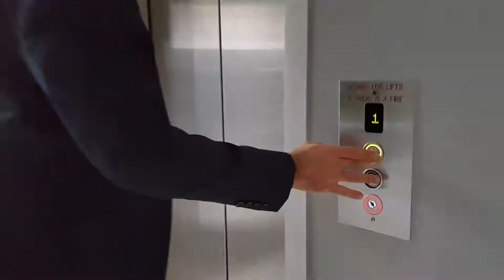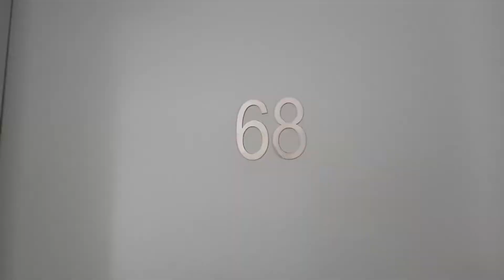Social Media Video | Sneak Peak 68/5B Victoria Park Pde, Zetland | Max Klimenko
Social media video for one of Max Klimenko's properties. To date, this video has outperformed 95% of the videos Max has on his Facebook page. We put it down to content that's a little different, edgy, fun and tells a bit of a story.